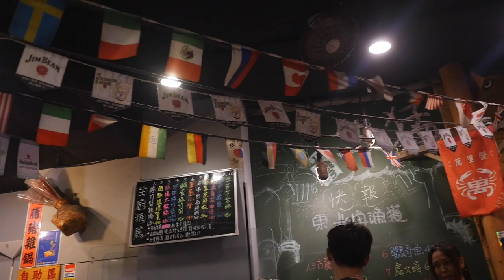台灣熱炒🇹🇼日本美女🇯🇵愛吃鹽蜆仔100鹽酥蝦160老皮嫩豆腐120蒜泥白肉130鳳梨蝦球150蔥爆牛肉120蚵仔酥160烤魚下巴150!大灣碼頭/市政府の熱炒!GoogleMaps ★4.1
【大灣碼頭-松隆店】google Maps★★★★4.1(765)
📍台北市信義區松隆路1號
⏰11:00-14:00 ，17:00-2:00
🚉MRT市政府
鹽蜆仔100←特別好吃
蒜泥白肉130←特別好吃
鳳梨蝦球150
綜合生魚片220
蚵仔酥160←特別好吃
鐵板牛柳160
老皮嫩豆腐120 辣
鹽酥蝦160
蔥爆牛肉120
烤魚下巴150←特別好吃
炒飯80←特別好吃
火山爆蝦180←特別好吃
空心菜80
大灣小英雄
相機： Panasonic Lumix GH4＋CANON EOS 60D
喜歡：喝酒、美食、旅遊、看小說（森博嗣、村上春樹）

▼ 撮影機材
■Panasonicミラーレス一眼 /メインカメラ
LUMIX GH4